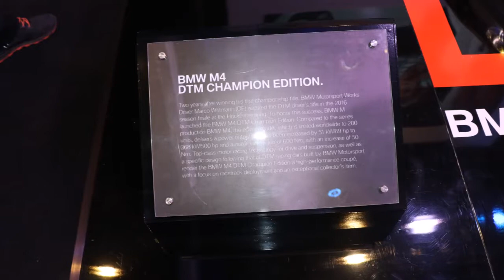BMW M4 DTM CHAMPION EDITION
Welcome to The BEEP BEEP channel!!!
We are cars and motorbike enthusiasts;
We upload videos of new/latest vehicles on the market in the Philippines. Walk around videos of the new vehicle during the Auto shows, Car Launching, Motor Show and the like. We used DSLR cameras to provide you High definition detailed videos of each new model, so you will have a closer look, general idea and appreciation of the specific brand or model.

Our videos are helpful for those who are planning to buy new cars or motorcycles and etc. As a smart buyer we know that you really want to know the details of the car/bike that you want to purchase.

You can request any new cars/motorbikes  to give you a closer look of the model that you want.

Your suggestions  for the improvement of our videos are very much welcome and appreciated.